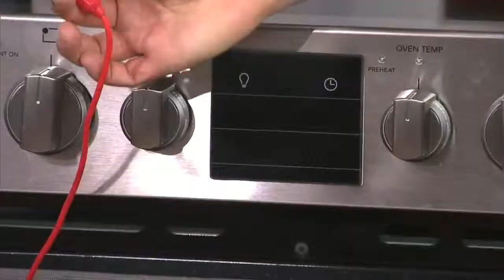CityLine: Scott McGillivray presents The Professional Collection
Scott McGillivray, host and executive producer of the award-winning television series, Income Property, is proud to present The Frigidaire Professional Collection on CityLine.